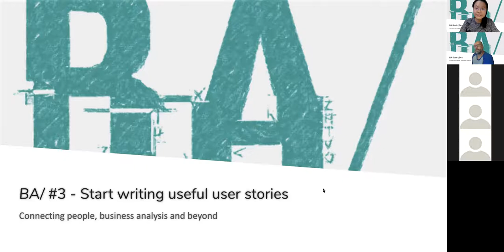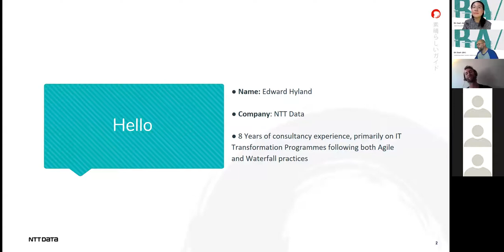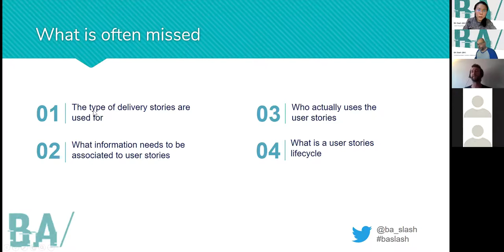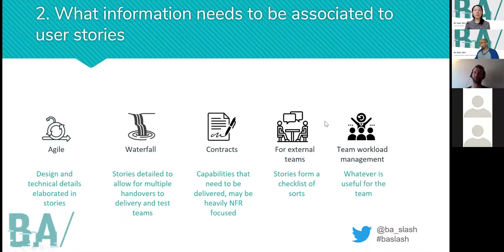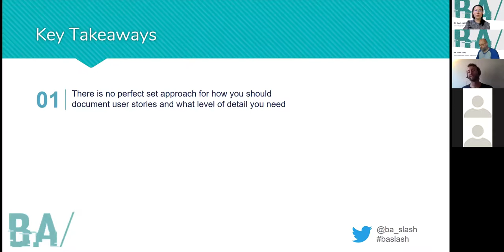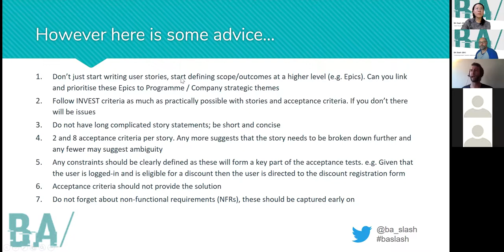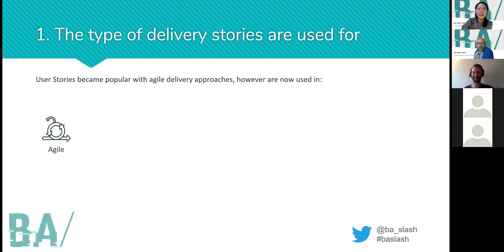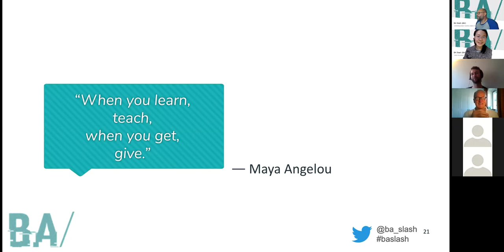BA Slash #3 event: Start Writing Useful User Stories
➡️  Are user stories useful or just a tick-box? Why is the quality widely inconsistent? Get to know what you should consider changing this. ⬅️

Topic
💡 An Introduction to User Stories and how to tailor them to suit different scenarios 🌟

Description
[From 07:13] User stories were originally used for capturing requirements in agile deliveries. They are now used in a wide variety of scenarios and beyond the agile context. There is often confusion about what user stories should contain.

In this session, Edward will share different scenarios in which user stories are now used. He will give some guidance on how user stories can be tailored per scenario and other considerations to make user stories actually useful.

Speaker bio
Edward Hyland is an experienced business consultant performing business analysis roles on several Business and IT transformation programmes. His experience spans various sectors as well as different delivery methodologies. Specialising in Agile, Edward is an experienced Product Owner and is a Certified SAFe Program Consultant (SPC).

Event date/time: 24 June 2020 (Wed) 6pm BST

We run no cost, high-quality events. 👍🏽

- Joining the organising team 🤔
- Presenting a topic 🗣️
- Suggesting topics 💬